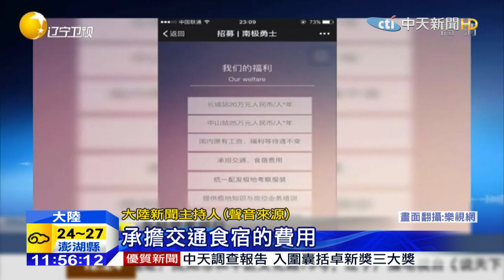20151101中天新聞 陸南極觀測站徵人！ 百萬年薪聘廚師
最近大陸的網站上，瘋傳南極徵廚師的訊息，原來是大陸的駐南極觀測站，要招中餐廚師，給出年薪百萬台幣的優渥條件，高價徵才引起熱烈討論，因為去的地點，是有機會看見極光、企鵝，零下四十多度的南極大陸。